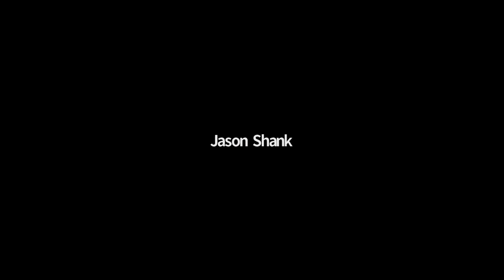We Cannot Stay Where We Are: A Sermon by the Rev. Jason Shank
"Like Nicodemus, we cannot stay where we are," said the Rev. Jason Shank in his sermon for the Fourth Sunday in Lent. "Through the season of Lent we are given space to think about our own response to the cross and what it means for us to walk in the light of God's Love. Most importantly, we have this season to focus on where we are now and the life that God is leading us to."